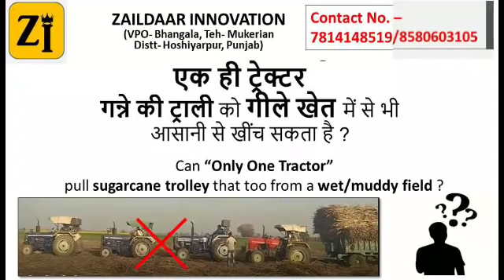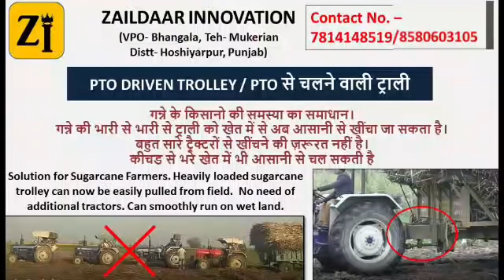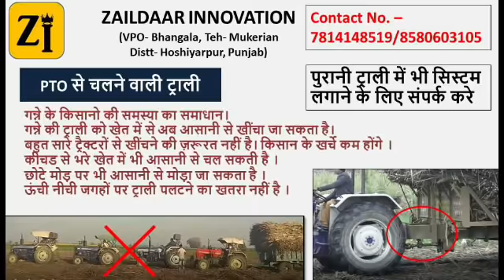PTO Trolley - "एक ही ट्रेक्टर" गन्ने की ट्राली को गीले खेत में से भी आसानी से खींच सकता है.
PTO Trolley -
गन्ने के किसानो की समस्या का समाधान।
गन्ने की ट्राली को खेत में से अब आसानी से खींचा जा सकता है।
बहुत सारे ट्रैक्टरों से खींचने की ज़रूरत नहीं है। किसान के खर्चे कम होंगे ।
कीचड से भरे खेत में भी आसानी से चल सकती है ।
छोटे मोड़ पर भी आसानी से मोड़ा जा सकता है ।
ऊंची नीची जगहों पर ट्राली पलटने का खतरा नहीं है ।